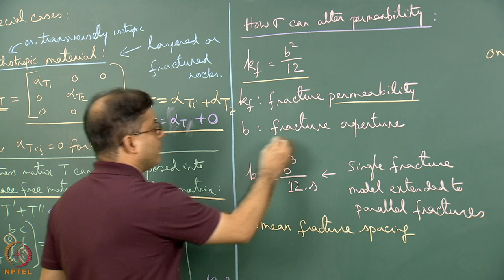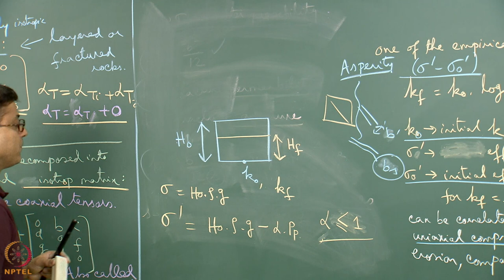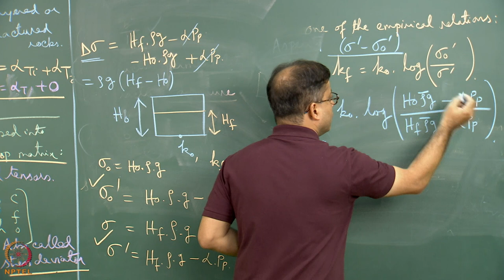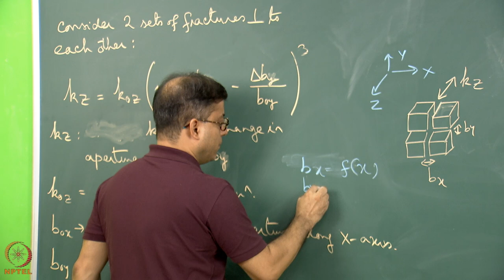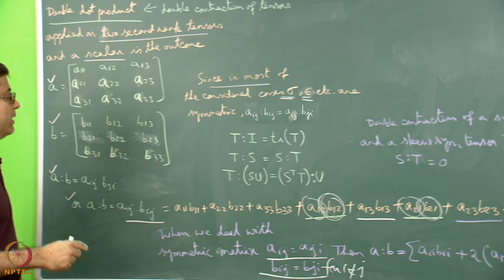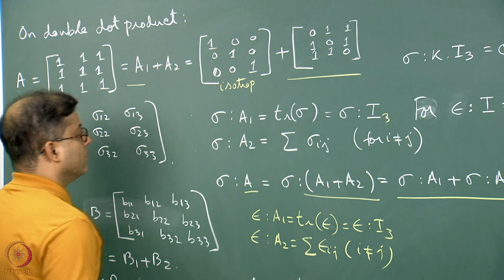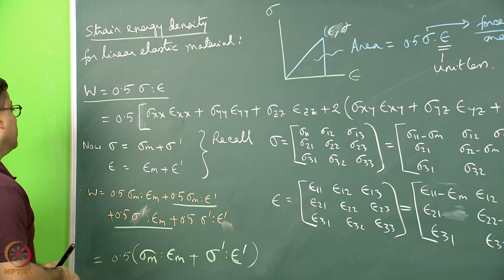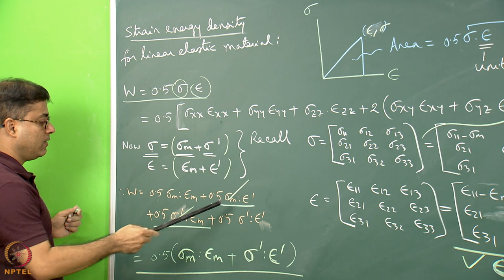Week 9: Lecture 43: How stress can alter permeability, double dot product and applications